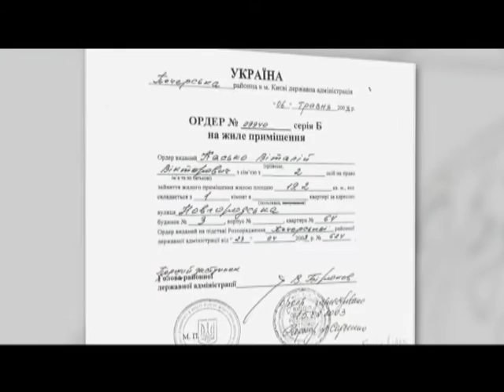Экс-заместителя генпрокурора могут взять под стражу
14 апреля Печерский райсуд Киева изберет меру пресечения для экс-заместителя генпрокурора Украины Виталия Каська. Его подозревают в незаконном завладении государственным имуществом, в частности, двумя служебными квартирами. Каско предполагает - сценарий уже прописан заранее и все свидетельствует о том, что его хотят отправить в тюрьму.